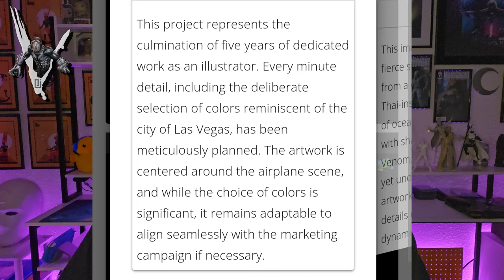Venom Vlog #880: Fun AF Marketing